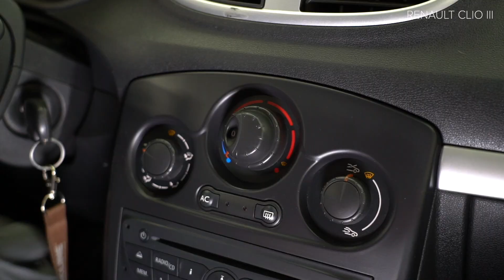Jak vyměnit kabinový filtr na RENAULT CLIO 3 [NÁVOD AUTODOC]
Jak vyměnit kabinový filtr na RENAULT CLIO 3 (BR0/1, CR0/1) 1.5 Hatchback 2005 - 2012 [NÁVOD AUTODOC]

Kabinový filtr na autě RENAULT Modus / Grand Modus (F, JP) (09.2004 - ...) RENAULT Clio III Van (SB_, SR_) (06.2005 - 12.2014) RENAULT Clio III Grandtour (02.2008 - ...) RENAULT Kangoo II Express (FW) (02.2008 - ...) RENAULT Megane III Coupe (DZ) (11.2008 - ...) autech je třeba vyměnit obvykle podle jedné a té samé procedury.

Všechny video návody a pdf tutoriály k výměně součástek na modelu RENAULT CLIO 3: stáhněte si a dívejte se v službě AUTODOC CLUB

0:00 — RENAULT CLIO 3–kabinový filtr: Návod na výměnu, krok po kroku
0:18 — Uvolněte spony krytu kabinového filtru.
0:32 — Odstraňte filtrační prvek z krytu filtru
0:37 — Nainstalujte kryt uložení kabinového filtru
0:47 — Zapněte systém klimatizace.